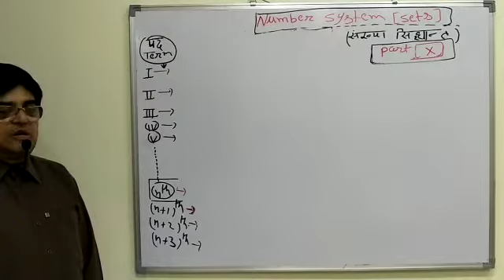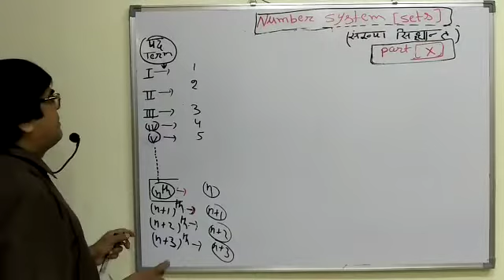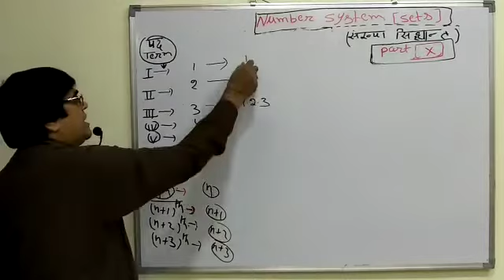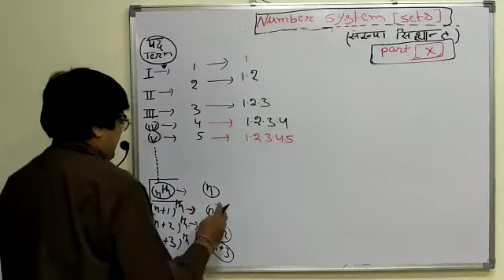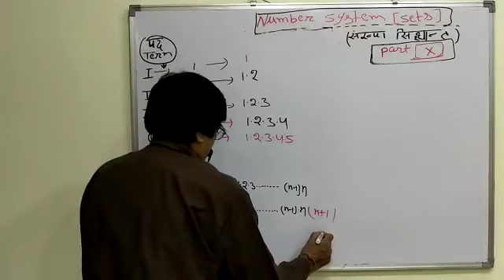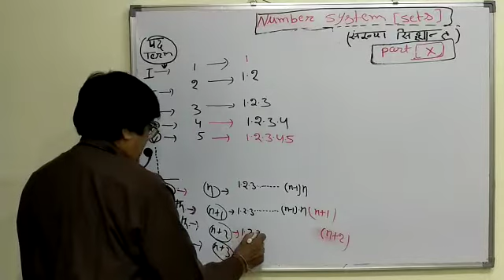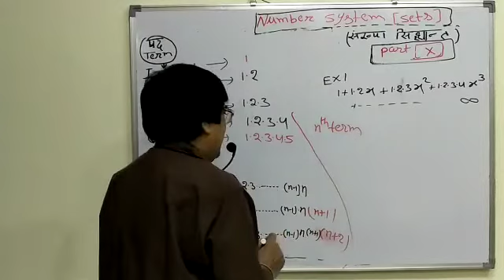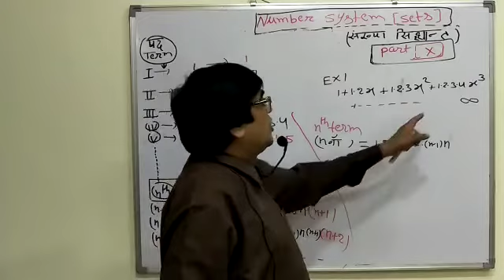Set of numbers || CBSE 8 to 12 || BSc Classes || Part 10